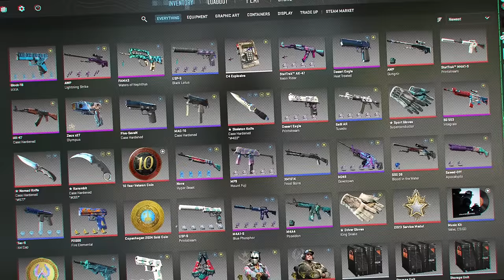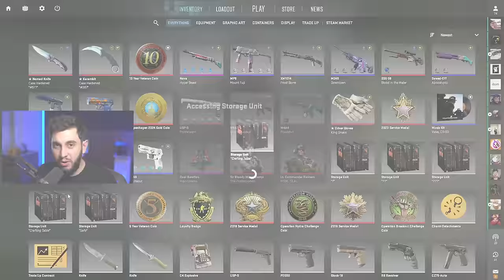COMPREI... Essa é minha NOVA AWP (GUNGNIR??)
Minha nova skin de AWP no CS2 para o inventári o azul